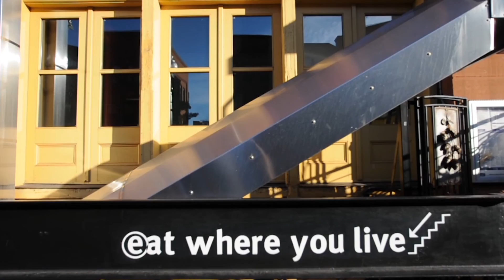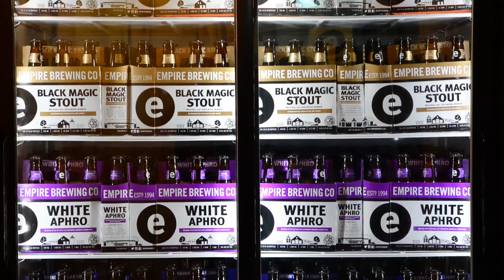Empire Farm Brewery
Our mission is in the bottle.

EMPIRE FARM BREWERY opened its doors in 2016. The 40,000 sq. ft. building sits on 22 acres of virgin farmland. The objective of the Empire Farm Brewery is to expand the existing facility and agricultural component of Empire Brewing Co. to a stand-alone manufacturing and agritourism facility in Cazenovia, NY.

Hear more from our staff in this short video by Daylight Blue Media.